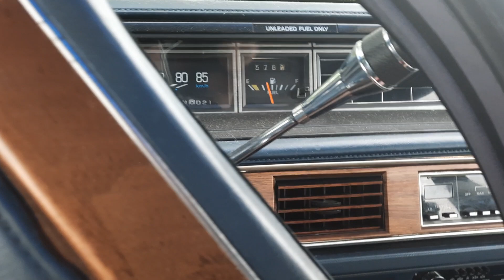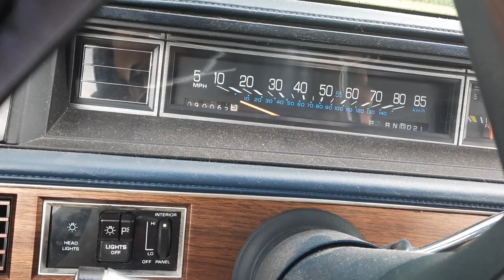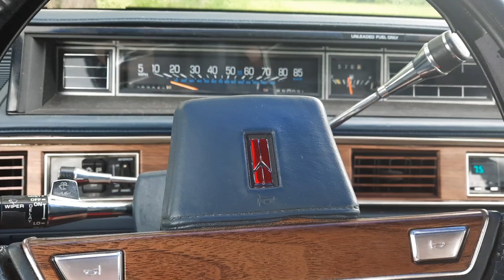Quick Startup: 1988 Oldsmobile 98 Regency Brougham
Eleanor has reached 90,000 miles.

Like when I bought her, she had 81,000.

She's still running good to.